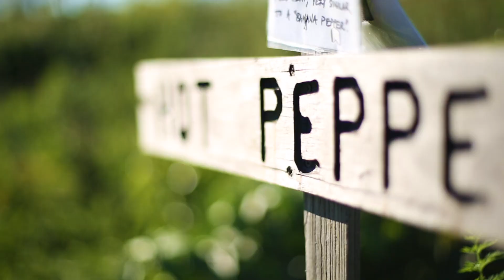Boomtown Table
Fish & Crown Creative is a video production company based in Rochester, NY. We produce commercial work, short films, documentary films, comedies and pilots. Our work has aired widely on Hulu, PBS, Amazon and networks worldwide. In addition to three feature documentary films we produce pilots and scripts for television and streaming.